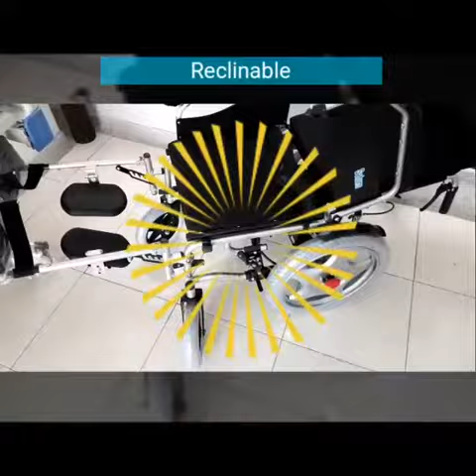Silla de Ruedas Electrica Saturn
Sillas de Ruedas - Mantenimiento - Venta de Repuestos